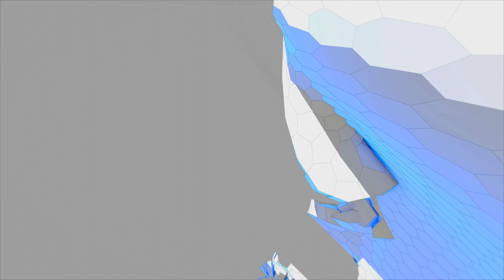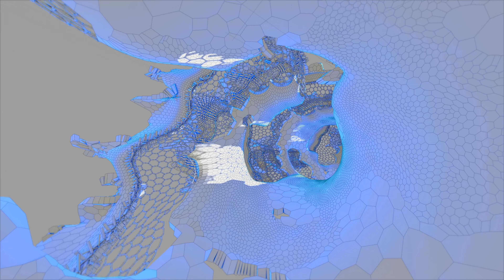🐉 Fly With Dragon 龍 4K DEMO file from NH_Edge Grow_V1+ / Blender Geometry Node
Demo file of NH_Edge Grow_V1+

Sound from Endel